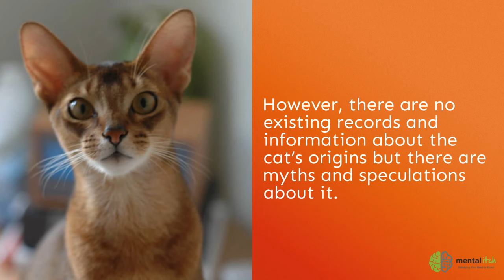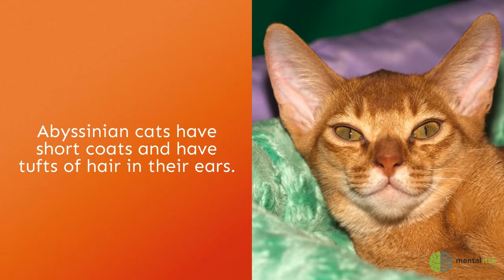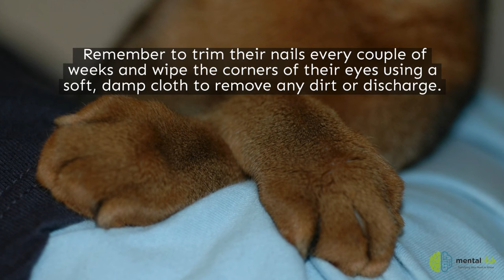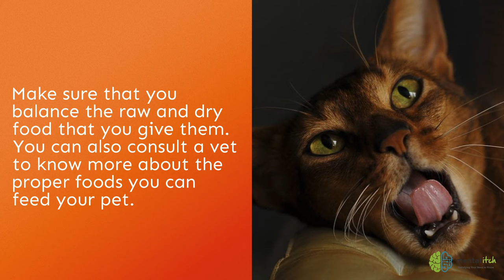The Athletic Abyssinian Cat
The Abyssinian or Aby is a short-haired domestic cat which is among the most popular cat breeds. It has a tabby coat that features bands of colors, giving it richness and depth that are not seen in any other breeds. Unlike other cats that love to sit on laps, this breed is smart, silly, and impressively athletic.